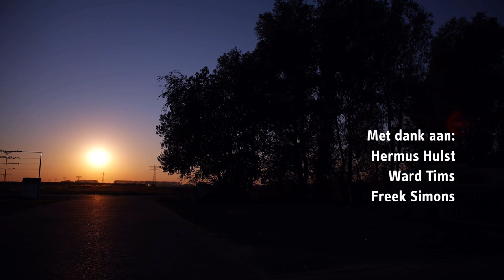AB Werkt | Werken in de melkveehouderij, een mooi vak!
Wat houdt het werken in de melkveehouderij eigenlijk in? AB Werkt laat het je graag zien. Ook hoor je van onze medewerkers wat ze van het werk vinden. Kijk met ons mee!